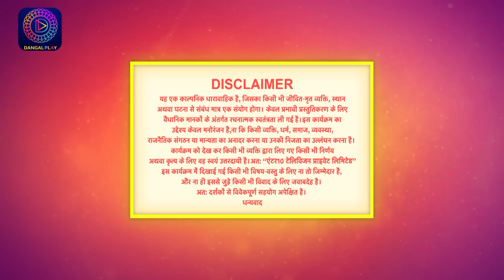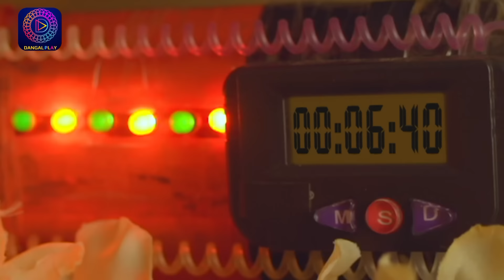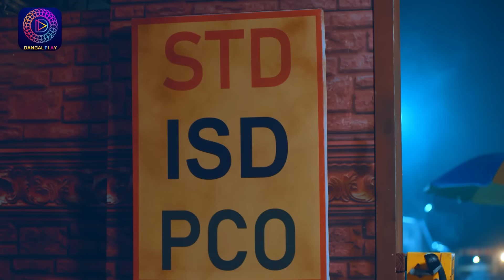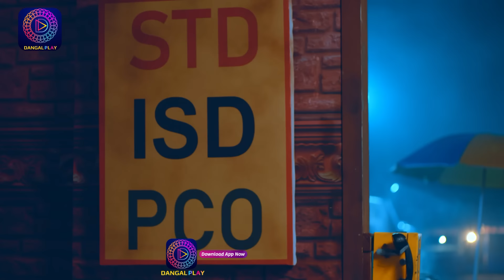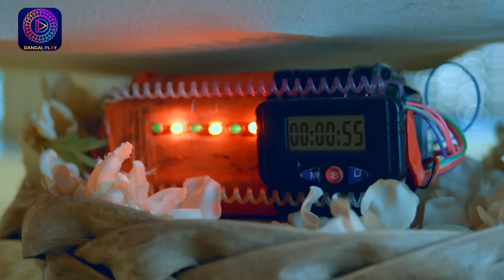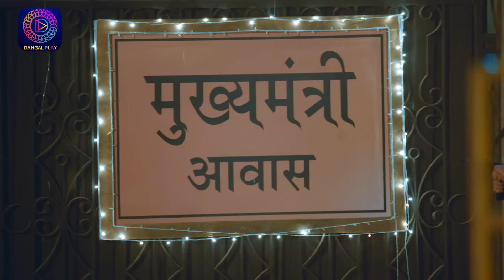बिंदिया सरकार | Full Episode 139| Bindiya Sarkar | Dangal TV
You can watch the Dangal TV channel :
Fastway Channel No: 15
Digena Channel No: 117
Zing Channel No: 119
Tata Play: 177
Sun Channel No : 328